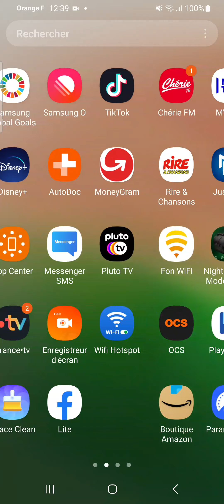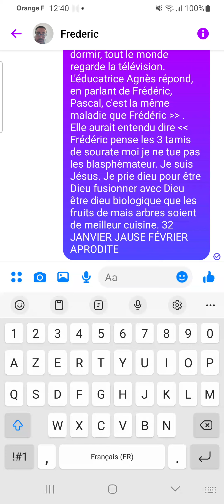ÉPISODE 32 LES INCOHÉRENCES INÉDIT